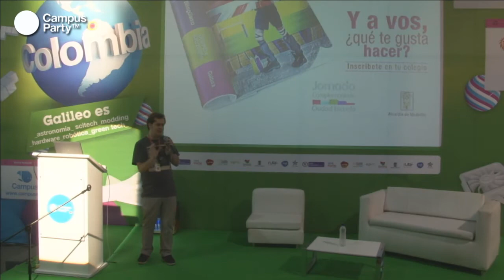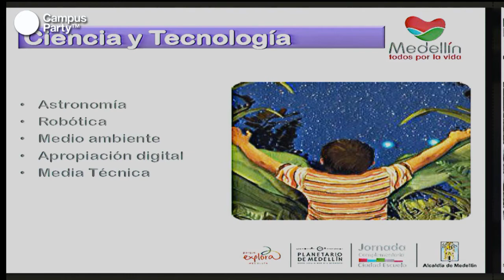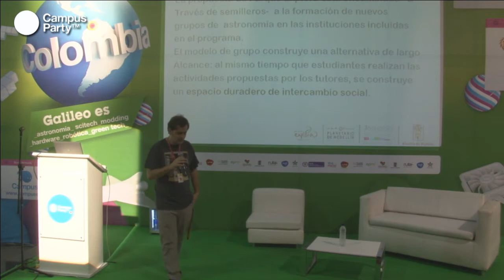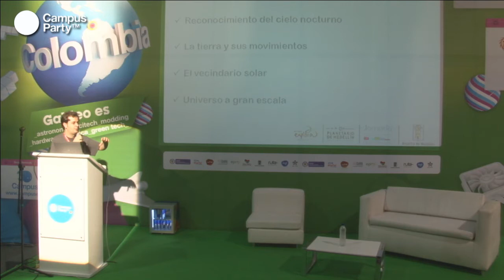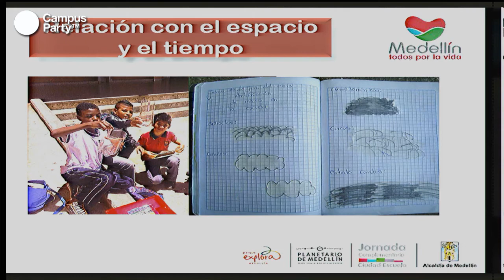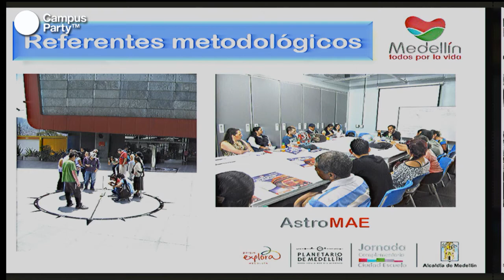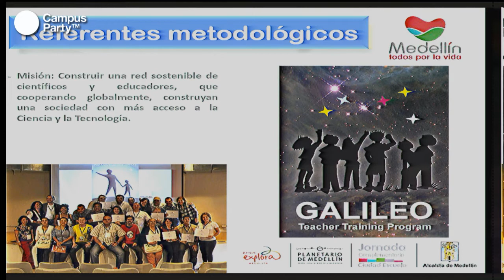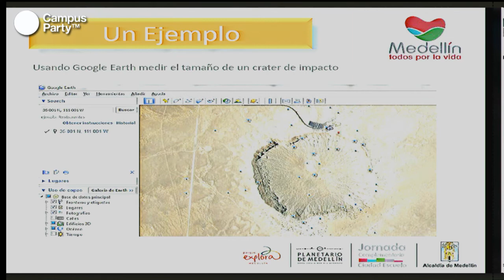CPCO6 - Astronomía en la Escuela